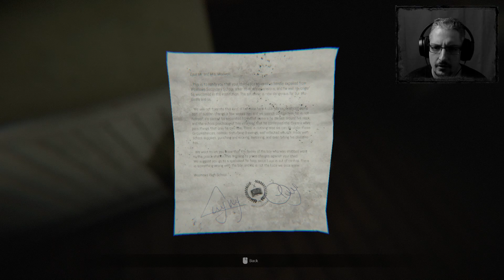MADISON (Demo) ♦ Die Macht des Fotos ♦ Let's Play Madison | deutsch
Unterstützt die Entwickler von Indie Games und besucht doch mal itch.io !
Viel Spaß beim Anschauen wünscht euch euer Rickidicky ;)